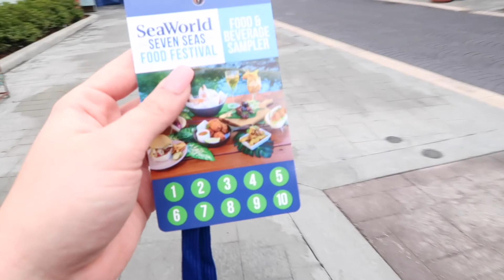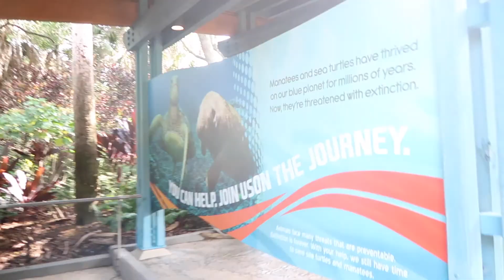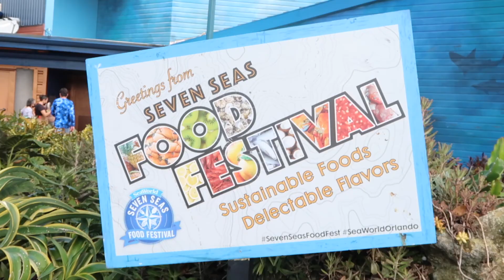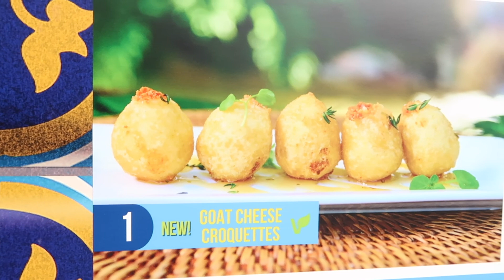SeaWorld Seven Seas Food Festival has officially begun!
Its that time! The Seven Seas Food Festival has started at Sea World!
This festival goes on from  February 5th to May 9th on Fridays, Saturdays, and Sundays! This festival has over 200 food and drinks items!
Tons of flavors to pick from and there will also be live entertainment as well!
I will be coming back multiple times to try out what they have to offer!

Let me know if you will be going to the SeaWorld Seven Seas Food Festival in Orlando Florida this year!

Be sure to check out my friend's YouTube channel and give her a follow as well!!
MagicalMaddieB

Also check out my instagram if you want to see more content
Presleysegars